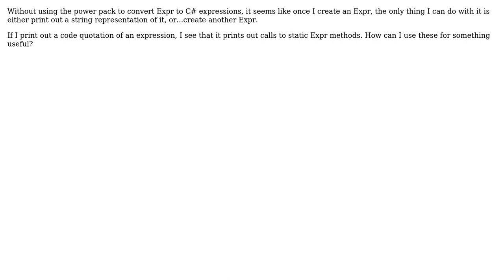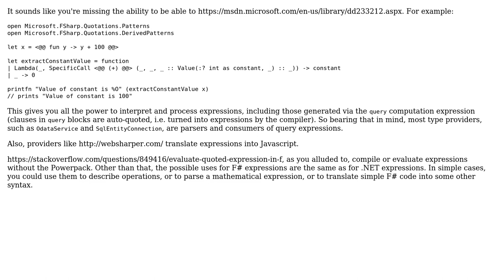Software Engineering: What is the point of an Expr in vanilla F#? How can it be applied?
With thanks & praise to God, and with thanks to the many people who have made this project possible! You are responsible for your own actions.